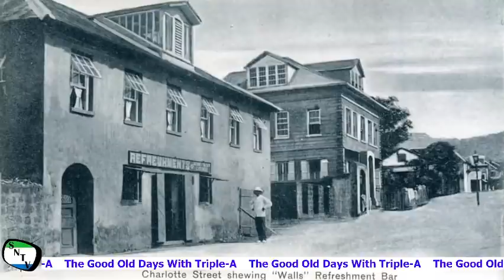The Good Old Days - Sierra Leone In The 60s And Siaka Stevens - Sierra Network Wan Pot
The Good Old Days - Sierra Leone In The 60s And Siaka Stevens. This program is aired Live Every other Friday on Sierra Network Radio Website and Sierra Network Facebook Page at 5pm ET and 10pm UK